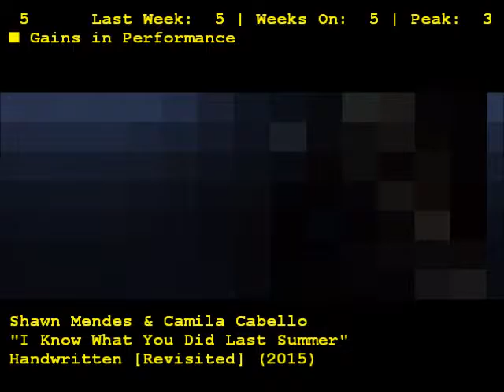jaydubmusic98 Top 20 Favorites (January 30th, 2016)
If you haven't already you should go check out "Death of a Bachelor" the new album from Panic! at the Disco! You won't be dissapointed! ENJOY this video! Sorry it's late!